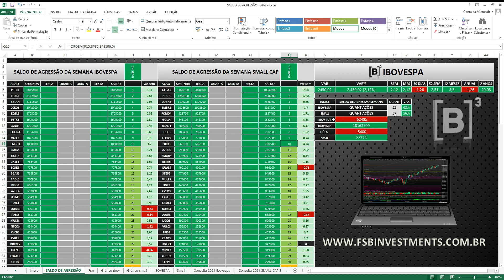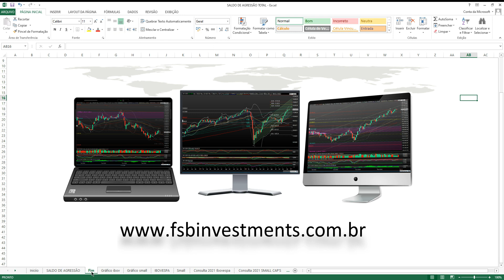Maiores compras do IBOVESPA 01/02/2021